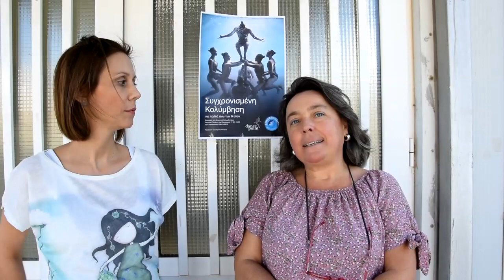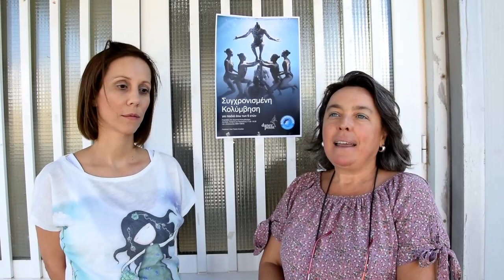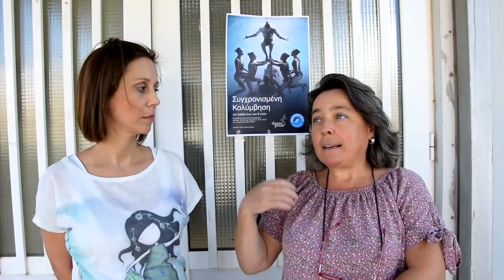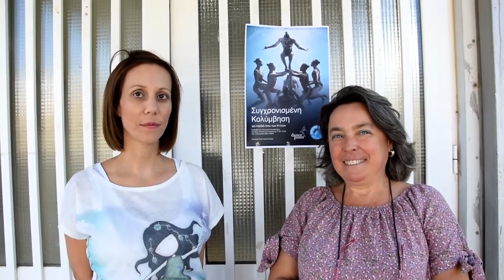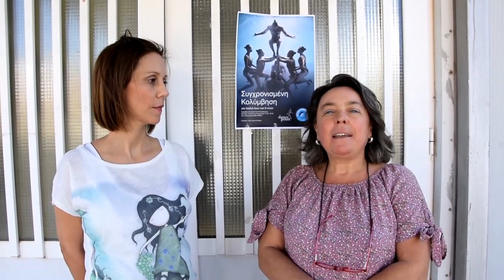Νέο τμήμα συγχρονισμένης κολύμβησης στην Τρίπολη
Μία νέα συνεργασία ξεκινάει στην Τρίπολη με τη δημιουργία του νέου τμήματος συγχρονισμένης κολύμβησης